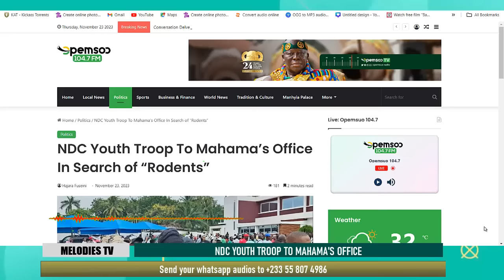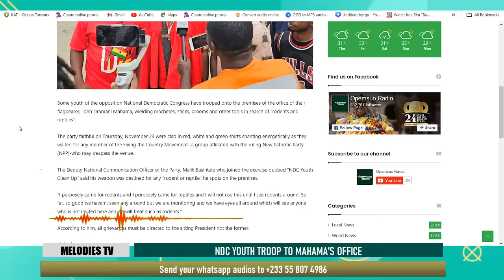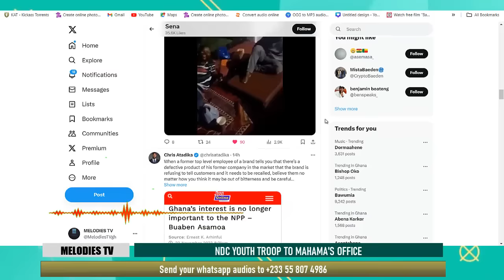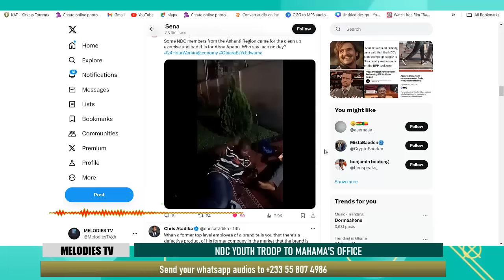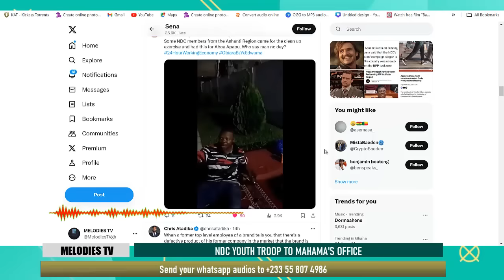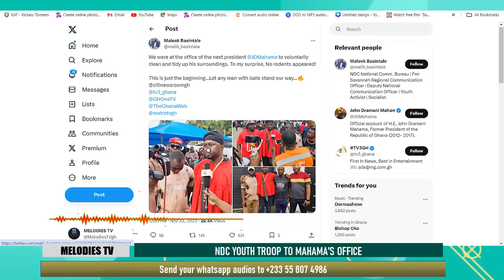Ernest Owusu Bempah runs away after seeing NDC youth troop to Mahama's office today